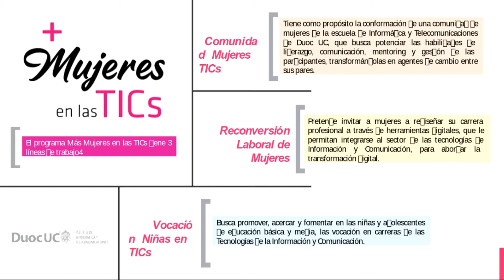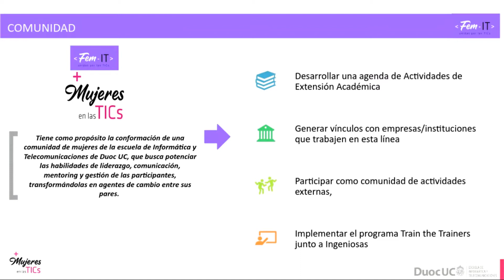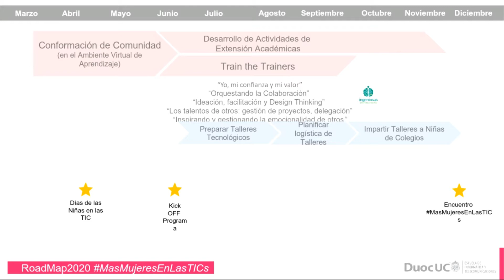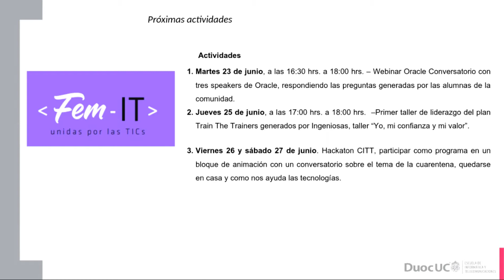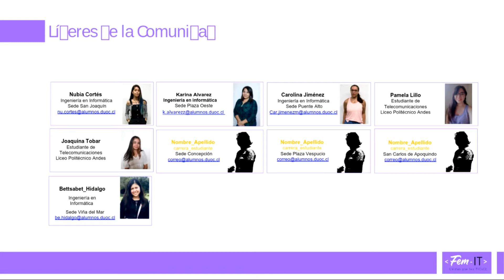Lanzamiento comunidad Fem IT DuocUC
Ximena Sibils, Directora de la Escuela de Informática y Telecomunicaciones de DuocUC, junto a estudiantes líderes en sus sedes, dan el punta pie inicial a la comunidad Fem-IT